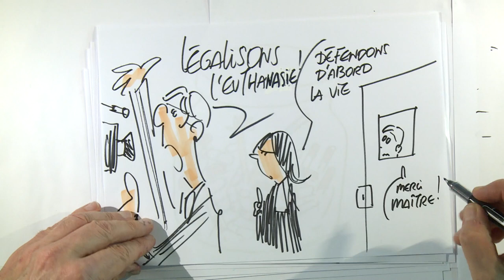Plaidoirie de Maître Hasna Louze | "QUAND LA DIFFÉRENCE MÈNE À L’INDIFFÉRENCE" | 🥇1er Prix🥇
Finale du CONCOURS DE PLAIDOIRIES DES AVOCATS 2022 au MÉMORIAL DE CAEN

🥇Prix du Mémorial et de la ville de Caen🥇
Maître Hasna Louze : "Quand la différence mène à l’indifférence"